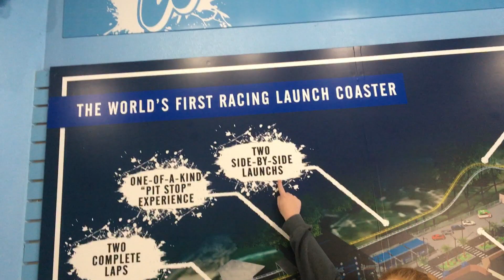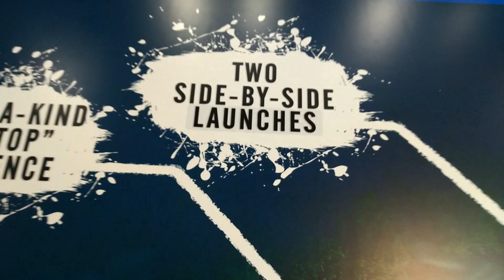They Fixed It! Happy 2019 Everyone! | West Coast Racers Mini Update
Happy 2019 everyone! I hope you enjoy this mini update for West Coaster Racers! Also the meme was too perfect lol!